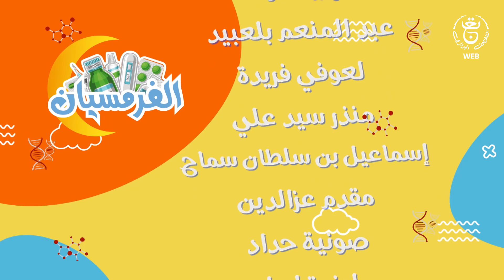مسلسل " الفرمسيان " | الحلقة 01 | EL Pharmacien EP 01